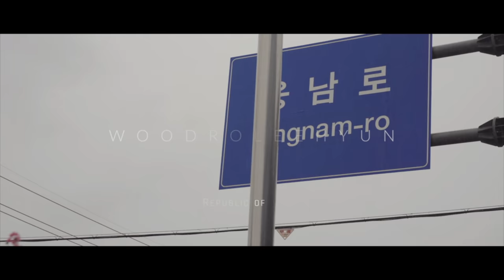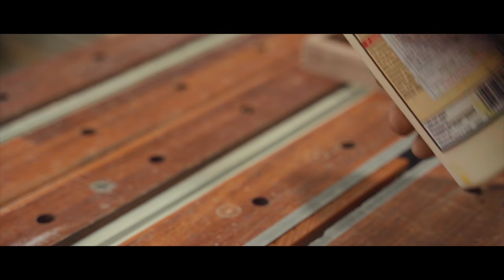소장만으로도 가치가 올라가는 희소한 100%원목 화장대! 감성 목가구 Vintage dressing table woodro leehyun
*작업에 도움을 주신 이현머신 유저분들께 진심으로 감사의 말씀을 전합니다*